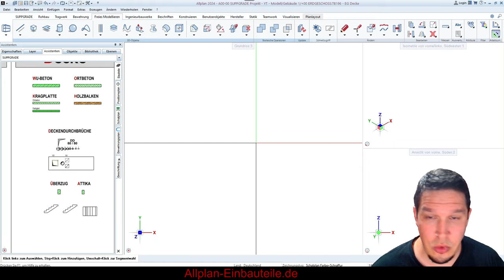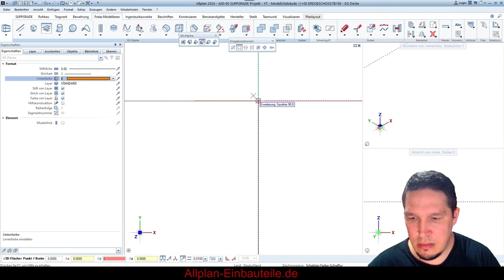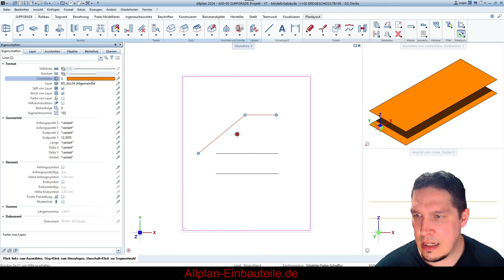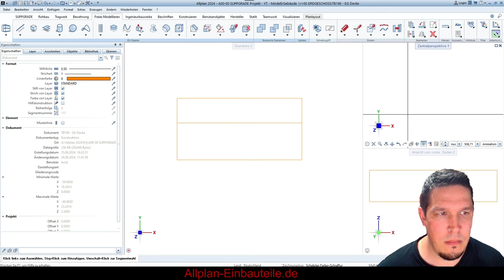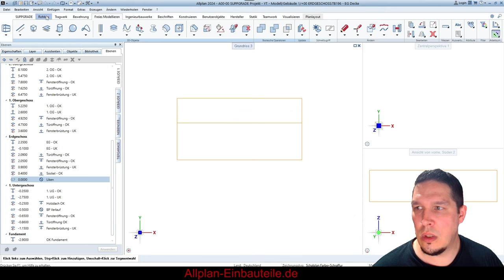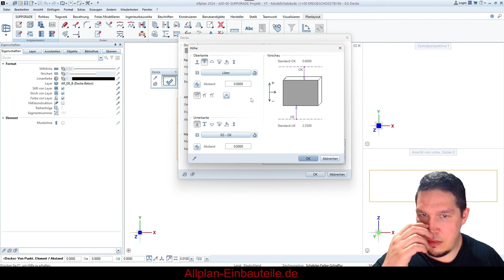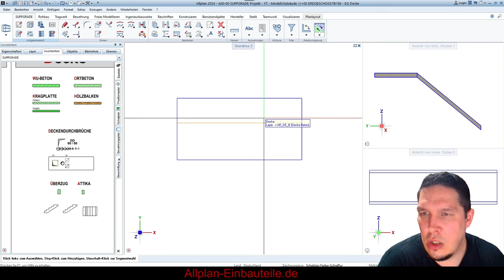Bezugsfläche für schräge Decke in Allplan erstellen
In diesem Video zeige ich, wie man schnell und einfach eine schräge Decke in Allplan erstellt, ohne viel mit Dachebenen zu arbeiten. Als Tragwerksplaner geben wir meist nur den Stahlbeton in der Leistungsphase 5 (Lph5) im Schalplan aus. Daher nutze ich hier eine Bezugsebene, die ich mir aus zwei Flächen zusammenstelle. An dieser lasse ich die Stahlbeton-Decke einfach anschmiegen. Diese Methode spart Zeit und erleichtert den Prozess erheblich.

Lerne Schritt für Schritt, wie du:

   ► Eine Bezugsebene aus zwei Flächen erstellst
   ► Eine Bezugsebene in dein Ebenenmodell andockst
   ► Die Stahlbeton-Decke an diese Bezugsebene anschmiegst

Vergiss nicht, das Video zu liken und deine Fragen oder Anmerkungen in den Kommentaren zu hinterlassen!

00:00 Vorschau
15:20 Liken, Abonnieren, Kommentieren